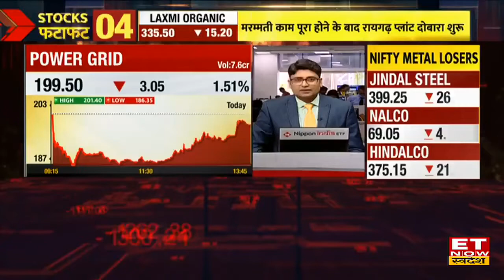SAMIL के जापान में हुए Acquisition & Compnay के Future Growth Plan पर Laksh Vaaman Sehgal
Samvardhana Motherson के Vice Chairman Laksh Vaaman Sehgal ने कंपनी के जापान में हुए पहले अधिग्रहण से कंपनी के ग्रोथ और  आगे की रणनीति क्या होगी पर ET Now Swacesh से exclusive बातचीत की, उन्होंने बताया कि जापान में कंपनी का पहला कदम है बतौर Ichikoh Industries ऑटोमेटिव मिरर manufacturing में जो पहले नहीं था। कंपनी का जापान में पहला अधिग्रहण है कंपनी के चीन और जापान में 3 मैन्यफैक्चरिंग plants है। उन्होंने कहा ये अधिग्रहण ग्रुप स्टैटेजी के लिए अहम कदम है। आगे उन्होंने दुनिया के अन्य देशों में अधिग्रहण और भारतीय बाजार को लेकर outlook दिया ।